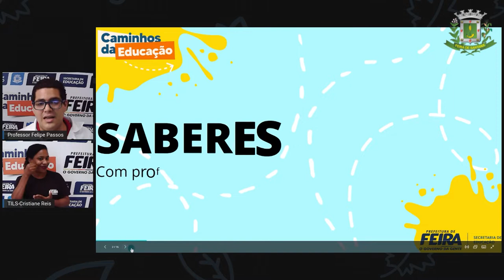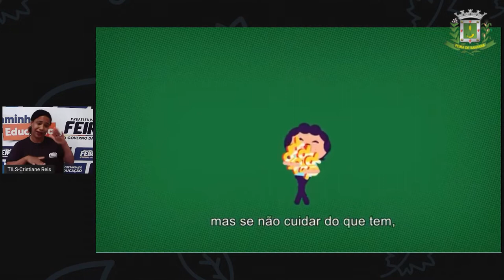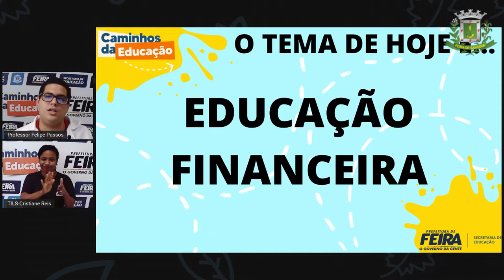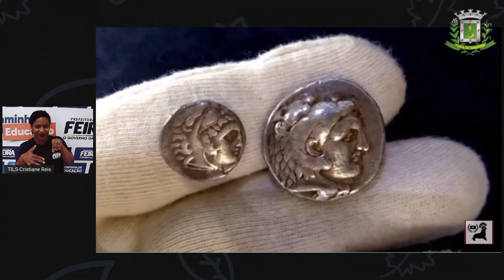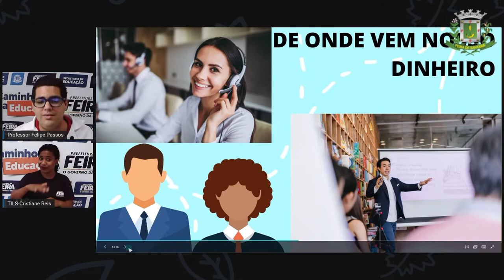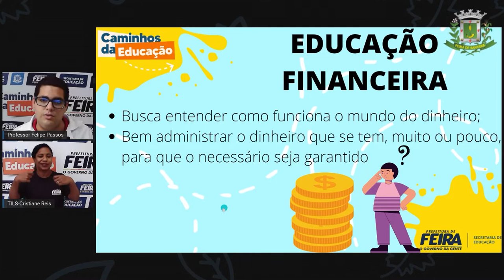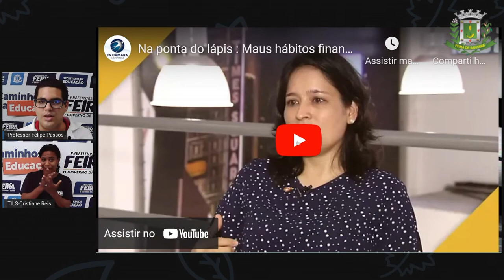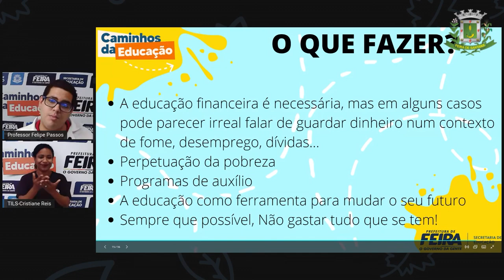8ºANO AULA 16 Prof Felipe Passos DIVERSIFICADA Educação financeira